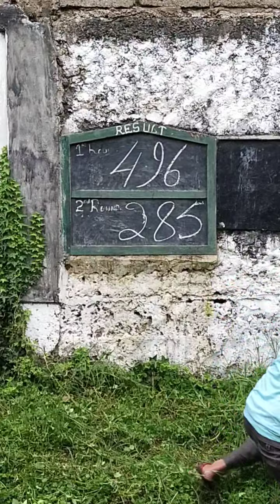2nd Round Teer Result 24/08/2020.. Share and Subscribe